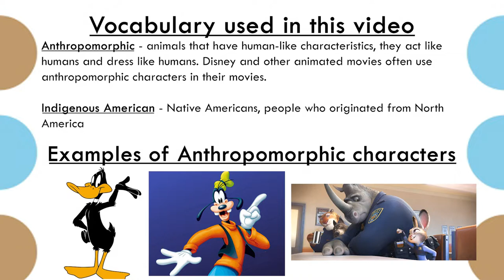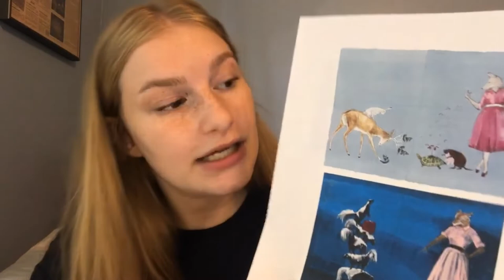The Artist of Anthropomorphism: Julie Buffalohead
Join ASI Teacher, Maritza Lohman, and learn about Juile Buffalohead! Julie Buffalohead is an Indigenous American artist based in Minnesota. Many of her works feature animals dressed and behaving as humans. She uses her art to comment on her own life experiences, and the experiences of other Indigenous Americans.

Vocab:
Anthropomorphism - Animals that have human-like characteristics, act like humans, and dress like humans with Disney and other animated movies often using these types of characters in their movies
Indigenous American - Native Americans, people who originated from North America